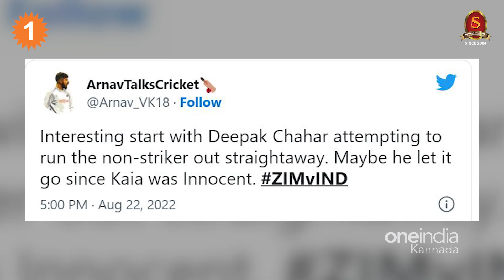Deepak Chahar ಅವರ ಈ ನಡೆಗೆ ಭಾರೀ ಪ್ರಶಂಸೆ | *Cricket | Oneindia Kannada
Deepak Chahar didn't follow Ashwin's path. Didn't appeal after mankading
ಜಿಂಬಾಬ್ವೆ ವಿರುದ್ಧದ ಏಕದಿನ ಸರಣಿಯಲ್ಲಿ ಭಾರತಕ್ಕೆ ವೈಟ್ ವಾಶ್ ಗೆಲುವು ಸಿಕ್ಕಿದೆ. ಪಂದ್ಯದ ಸಂಪೂರ್ಣ ವಿವರ ಹೀಗಿದೆ
Oneindia kannada